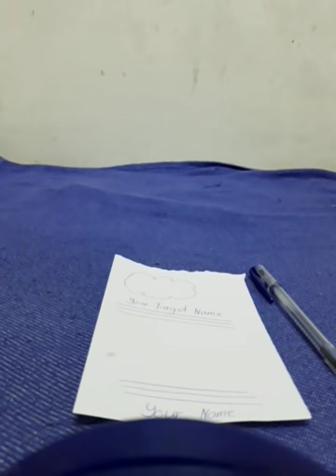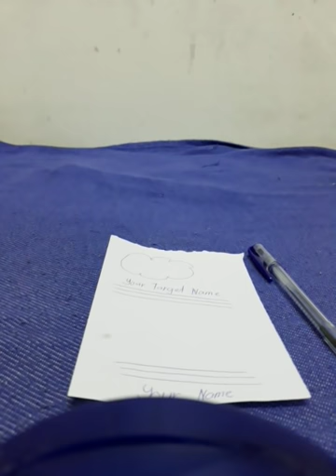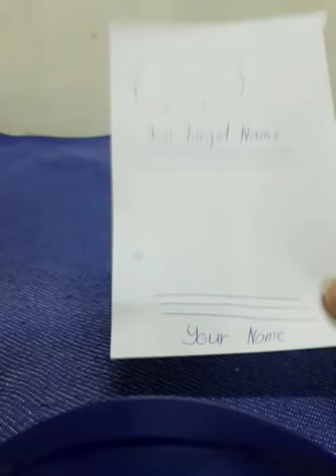RITWAL UPANG BAWAT MINUTO AT BAWAT ORAS TATAWAGAN KA NIYA AT HINDI KA MAWALA SA KANYANG ISIPAN